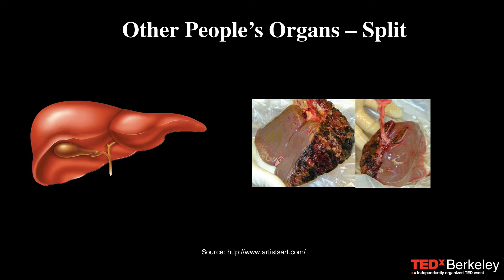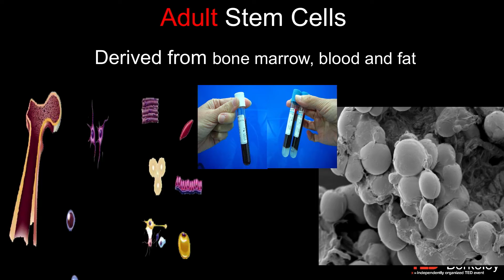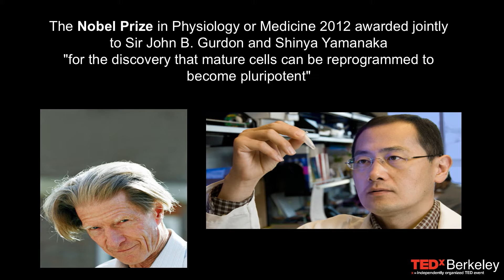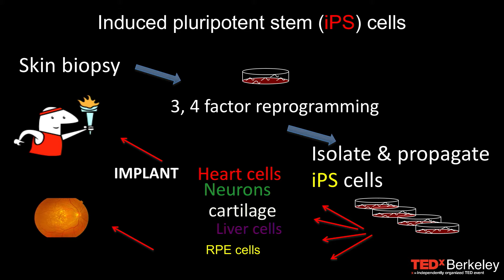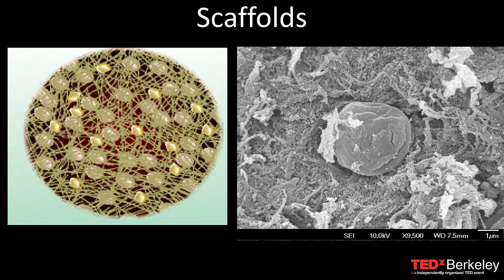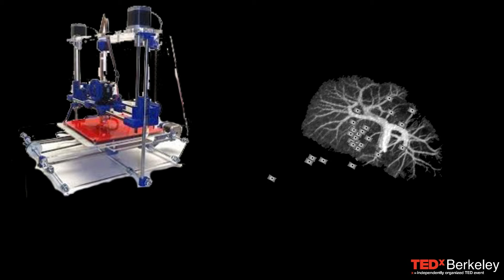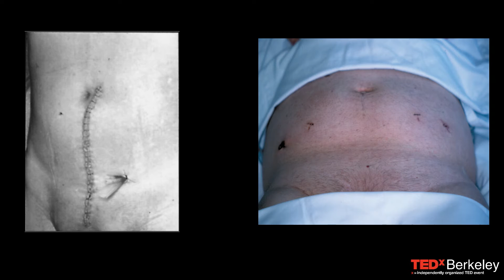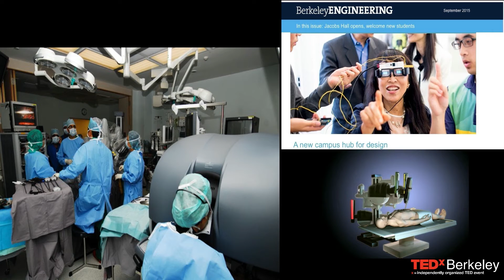The dawn of a new ecosystem in organ replacement | Susan Lim | TEDxBerkeley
As a young transplant surgeon harvesting organs on death row, Dr. Susan Lim knew that there must be a better way to seal the gap between organ donor supply and demand. But instead of finding more donors, she created them. She began 3D-printing organs with induced pluripotent stem (iPS) cells, and exploring implantation via robotic surgeons.

Dr. Susan Lim’s historic performance of the first successful cadaveric liver transplant for Singapore and Asia in 1990 propelled her into the media spotlight at the age of 35.  She broke through the gender glass ceiling in transplantation surgery and became the first in Asia, and the second woman in the world to have performed a successful liver transplant at that time. Despite her success as a surgeon, Dr. Lim began contemplating the possibilities of creating new organs and implanting them with robotic surgeons.